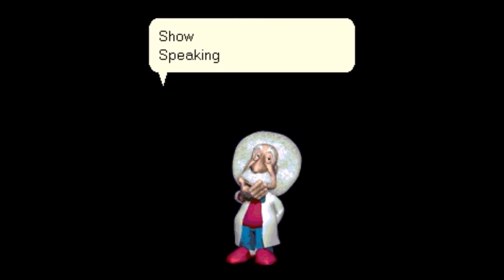TUKI MSAgent Characters Animations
Characters From The TUKI Web Browser.